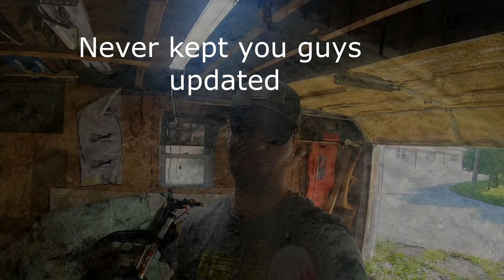some beautiful single track in Colorado